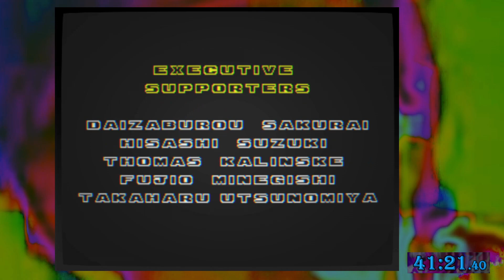SEGA AGES Sonic The Hedgehog 2 (2020) - Knuckles Any% Speedrun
Completed in 41m21s • Played on Nintendo Switch
Can you get a faster time?